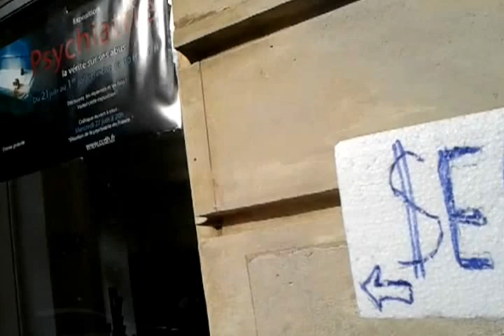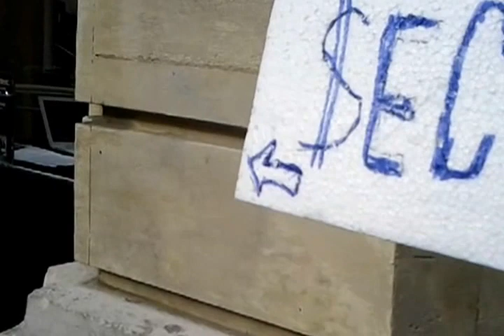EASY TO ENTURBULATE SEE ..( .facile d'enturbuler )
IT IS VERY EASY TO ENTURBULATE ONLY ONE SIGN AND JUST LET TIT GO
 c'est tres facile d'enturbuler